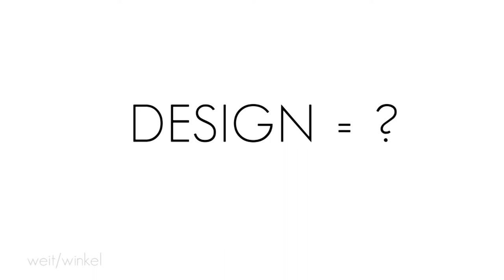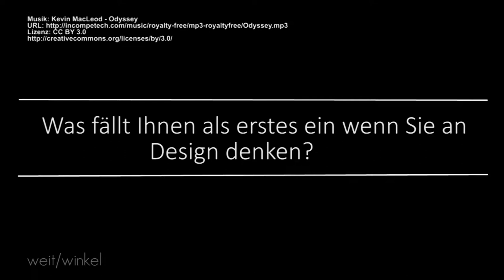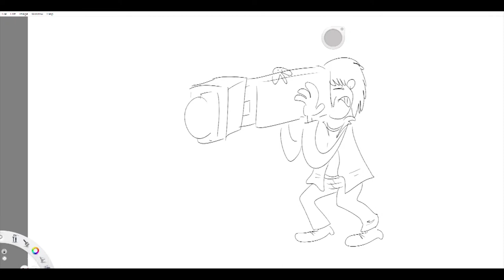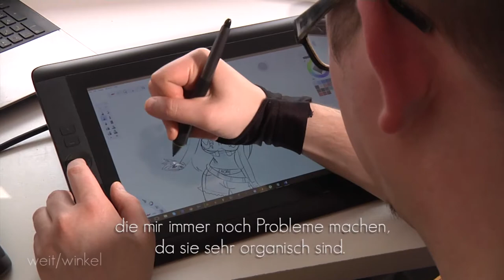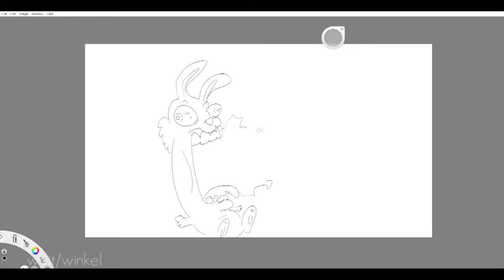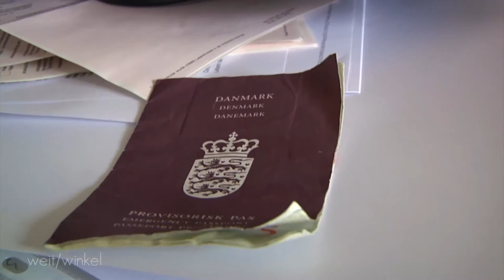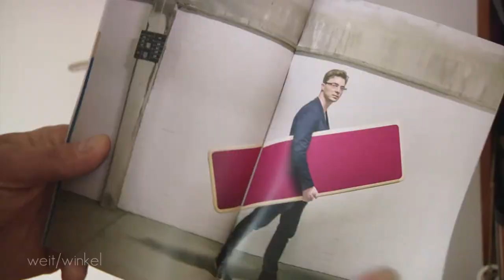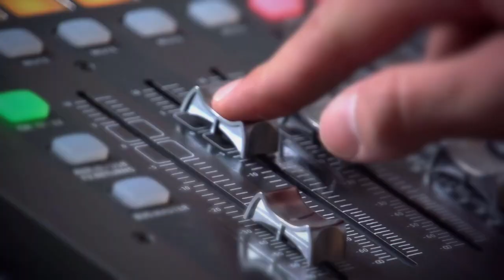weit/winkel (Ausgabe 13) Design